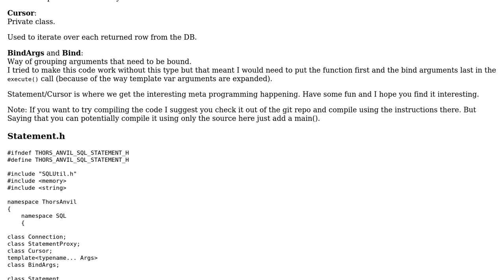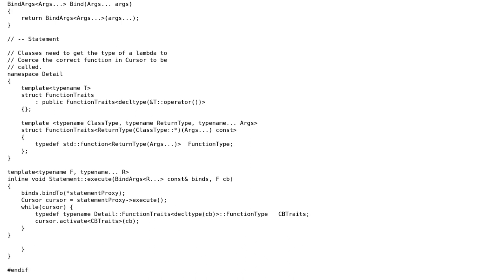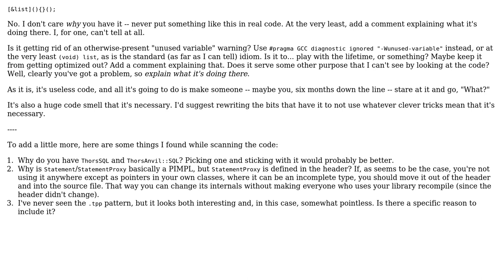C++ SQL wrapper/Statement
With thanks & praise to God, and with thanks to the many people who have made this project possible! | Content (except music & images) licensed under CC BY-SA | Music | Images & others | With thanks to user Nic user Martin York and the Stack Exchange Network Trademarks are property of their respective owners. You are responsible for your own actions.